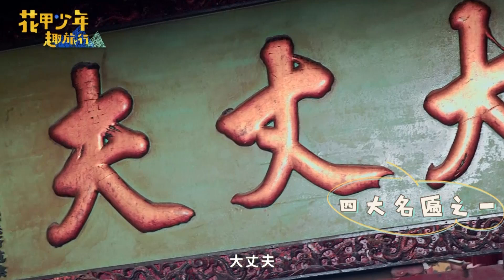呂雪鳳拜武廟憶起當年竟落淚！劉品言宋偉恩拜月老獲「好兆頭」！【花甲少年趣旅行】EP11 精選｜ 🚐台南 ｜許效舜 呂雪鳳 劉品言 宋偉恩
主題：台南之旅，許效舜帶旅伴下田採鳳梨！宋偉恩旗袍初體驗秀香豔長腿？
成員：許效舜、呂雪鳳、劉品言、宋偉恩
台南首日導遊許效舜，帶旅伴深入鳳梨田，體驗農村田園樂！頂著烈日採收鳳梨，集貨後分送店家，並前往市場叫賣，怎料四位新手竟引發搶購潮，鳳梨瞬間被秒殺！隔日導遊劉品言，一早領著旅伴換上旗袍，不按牌理出牌的呂雪鳳穿上馬褂化身「才子」，宋偉恩則獻上旗袍螢幕初體驗，辣秀香豔長腿！

🚐花甲少年趣旅行🚐台南行程大公開！
DAY1
導遊：許效舜
-芸仔外省麵
-鳳梨田
-崎聚市集
-尚青市場
-筑馨居

DAY2
導遊：劉品言
-旗跑旗袍店
-伯虎在旗樓
-祀典武廟
-未完待續...